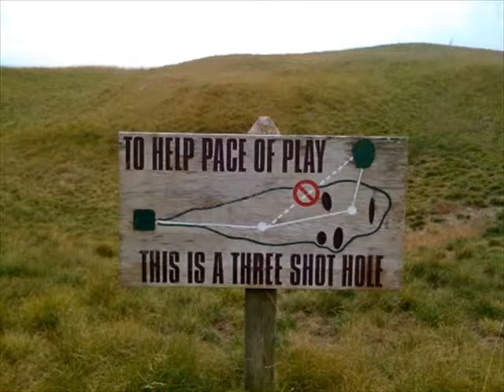The Favorite of Golf Pics - December 2009